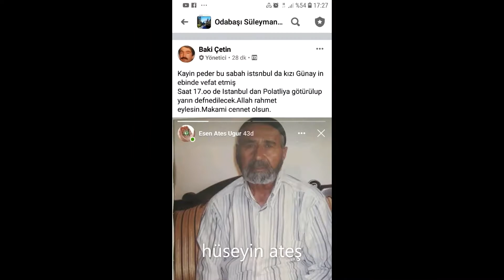aramizdan ayrilanlar 4